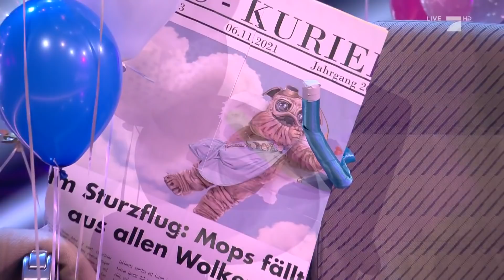Ironic – Alanis Morissette | Der Mops | The Masked Singer | ProSieben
Der Mops will mit dem Hit "Ironic" die Zuschauer von seinen Gesangsqualitäten überzeugen. Nach dieser tollen Performance hofft er nun auf die Votes der Zuschauer. Wird seine Maske heute fallen?

In der Musikshow „The Masked Singer“ treten Stars aus allen Lebensbereichen in überdimensionalen, aufwendigen Kostümen an, die sie völlig unerkennbar machen. Wer ist der beste Sänger hinter der Maske? Wer erkennt die Stimme? Gibt die Performance Rückschlüsse auf die Person? Jury und Zuschauer können über die Identität nur spekulieren. In jeder Show wird ein Promi mit dem "schwächsten" Auftritt des Abends "unmasked".

Im Rateteam sitzen in Staffel 5 wieder Ruth Moschner und Rea Garvey. Die beiden lösen damit das Herbst-Rateteam Sonja Zietlow und Bülent Ceylan ab. Alle Sendetermine und Sendezeiten von "The Masked Singer" 2021 gibt es im Überblick.
Lade dir jetzt die ProSieben App runter und rate mit wer sich unter den Masken verbirgt. In der App kannst du außerdem für deinen Favoriten voten!